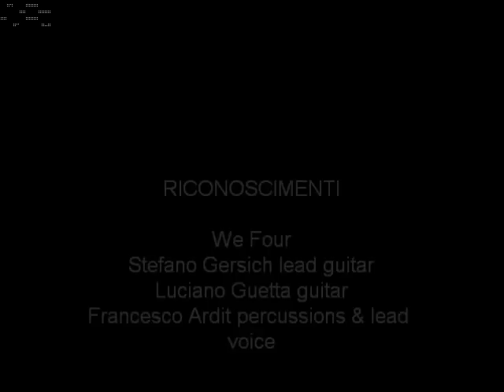Renato renato renato.wmv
G.B.Benedetti 1966 We Four